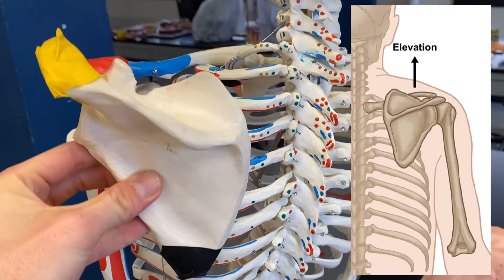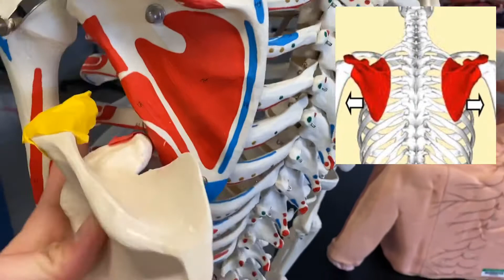How does the scapula move - Scapular Movements Video - Human Anatomy - Ohio University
Learn how the scapula moves on the skeleton.

6 different movements included:
1) Elevation
2) Depression
3) Retraction
4) Protraction
5) Downward Rotation
6) Upward Rotation